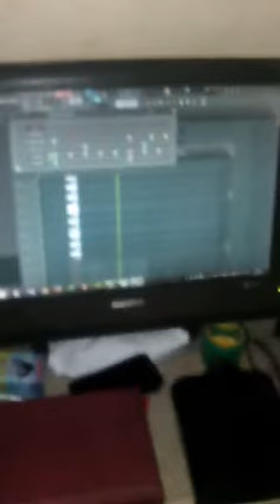Strong Mark record